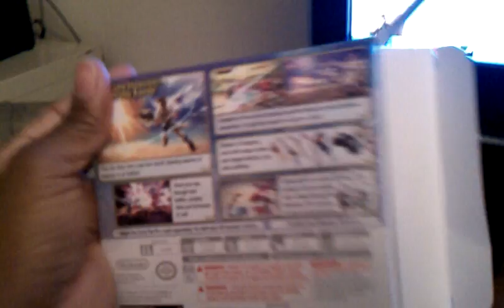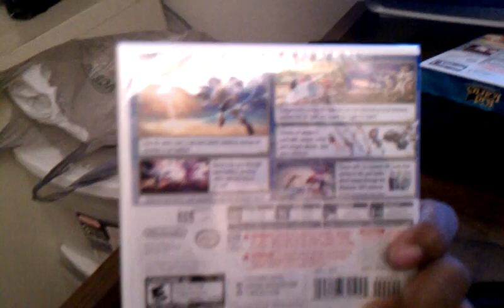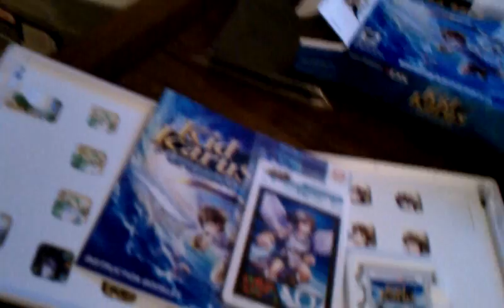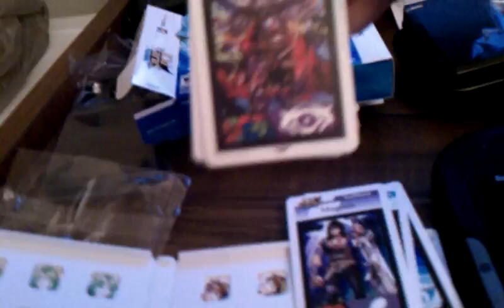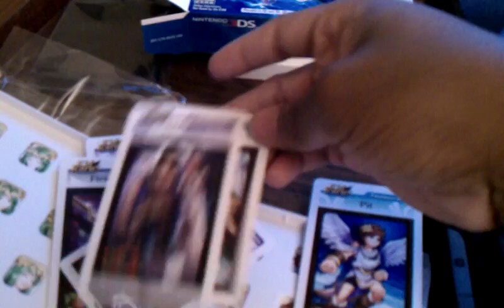Kid Icarus Uprising 3DS Urrrley mini unboxing Nintendo 3DS Kid Icarus Uprising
Picked up early. I have not played it yet but it looks amazing. =D

Sorry I didn't get anymore detailed, long day at work, 8 mile walk to the shop... 2hr bus ride home... bad allergies and just got over a cold... I feel like shit... Don't think ill be playing long today.